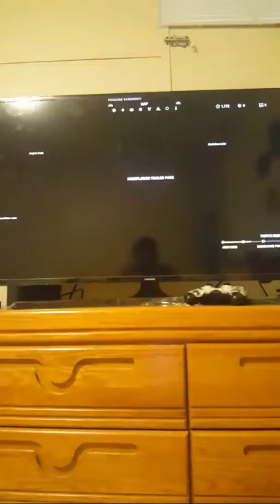FarCry5 Gameplay Missions